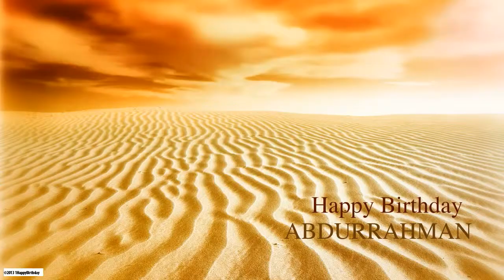AbdurRahman Nature & Naturaleza - Happy Birthday